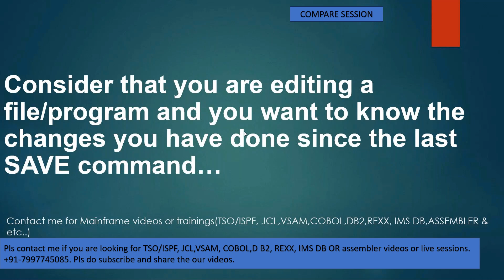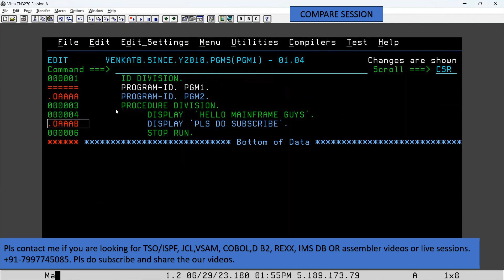Mainframe tip| COMPARE SESSION COMMAND| Shorts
We offer flexible learning options through online live sessions and recorded videos, based on your convenience. You can enroll in one or multiple modules, choosing either live training or recorded content.

Recorded videos are available immediately, with more content added regularly, allowing you to start or continue learning at any time. A few videos have already been uploaded.

🌐 Refer to our website for the complete list of topics 🎓 Mainframe Technology Training by Venkat | 15+ Years of Industry Experience

I’m  Venkat Since2010, a Mainframe professional with over 15 years of hands-on industry experience, deeply passionate about teaching and helping others grow in this domain. I offer  comprehensive training and guidance  across a wide range of Mainframe technologies including:

We offer online training or provide pre recorded video sessions** on **TSO/ISPF, JCL, VSAM, COBOL, DB2, CICS, REXX, IMS DB, and Assembler , along with  Mainframe server access (Mainframe ID)  for hands-on practice.

✅ TSO/ISPF
✅ JCL
✅ VSAM
✅ COBOL
✅ DB2
✅ CICS
✅ REXX
✅ IMS DB
✅ Assembler

Whether you're a beginner aiming to start your career, or a working professional looking to upgrade your skills, I can help you with practical, real-time knowledge that aligns with industry needs.

Let’s make Mainframe learning simple, effective, and career-oriented.